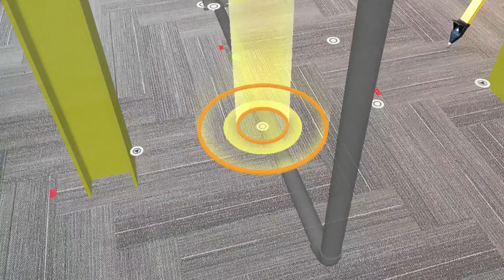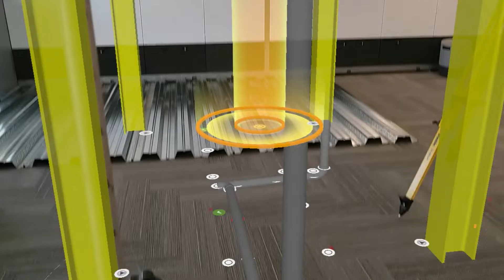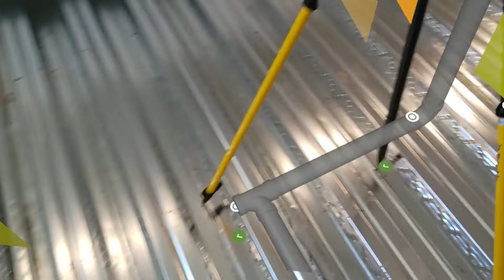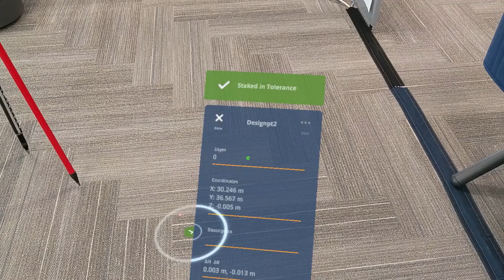FieldLink MR Tutorial 8 - Layout Mode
This video is the eighth in a series of FieldLink MR Training Videos to help you get up to speed in no time! In this video, we're talking all things layout as we give you a solid overview of laying out points in FieldLink MR!